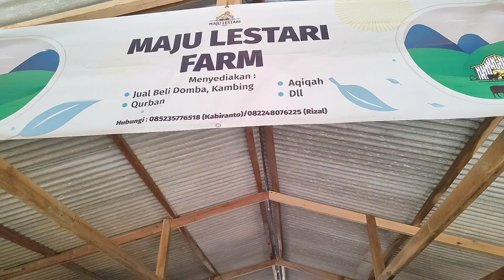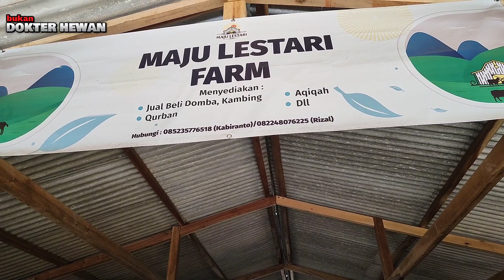OBRAL KAMBING BOER PINGIN GANTI SUASANA